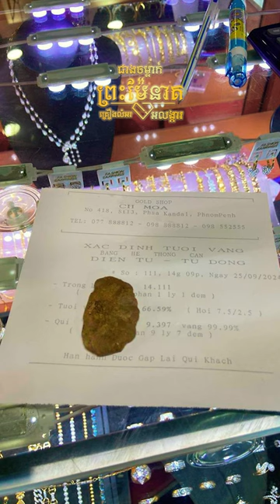ខ្សែដៃឡតខ្មែរបូរាណ និងចិញ្ចៀនរូបស្តេចមាន់ នាំលាភសំណាង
🔔ស្នាដៃកូនខ្មែរពិតៗ សូមបងប្អូនជួយគាំទ្រវប្បធម៌ដូនតាខ្មែរយើង 🇰🇭
📢ជាងចម្លាក់ព្រះម៉ែនាគ មានទទួលធ្វើ:
💎 ឆ្លាក់ឈើ ថ្ម ត្បូងថ្ម
💎ស្រោប ផ្លាកទីន ប្រាក់អុីតាលី អុីណុក ស្រោបស៊ុមជ័រ
💎ដាំត្បូងធម្មជាតិ✨ និងត្បូងពេជ្រវិទ្យាសាស្ត្រ GRA

📌ទីតាំងផ្លូវលេខ 376 ផ្ទះលេខ 250 ខណ្ឌចំការមន រាជធានីភ្នំពេញ